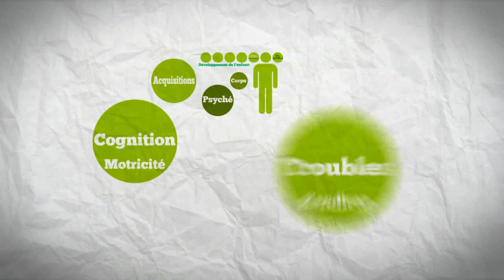Autisme : Ce que vous devez savoir (Episode 1)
Généralité sur les troubles du spectre autistiques : Ce que vous devez savoir ..